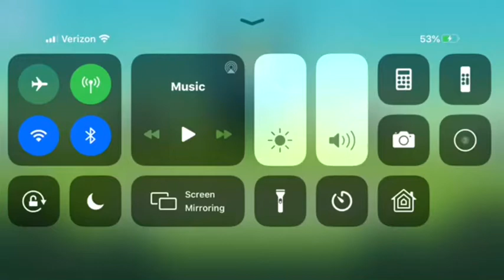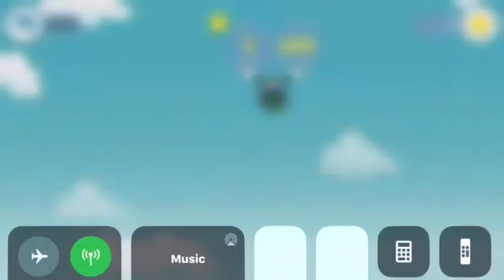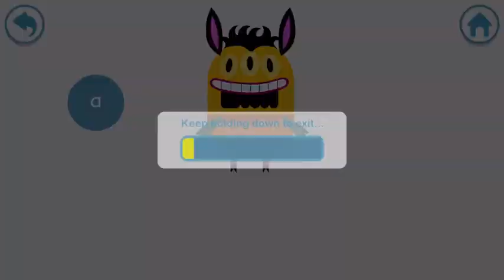Tenworld With Larbee|Food Compilation🥙|get Larbee